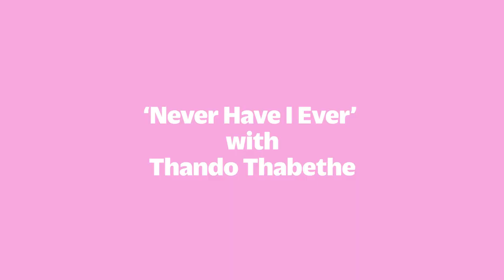Thando Thabethe: Never Have I Ever